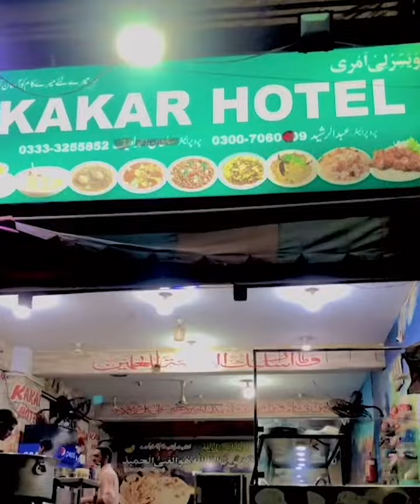Waheed Kakar With Quetta K Dosto K Sath Mouj Masti Part 2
Tiktoker, Facebooker, Youtuber, Instagramer, Enjoying life with Friends, Photography is my passion, Adventurous, Burger, And most Famous is Biryani, Alhumdulillah Muslim & Pakistani.